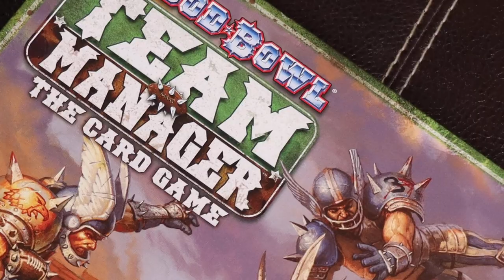MAML Chaos Cup Week 1: Maximum Von Sydow vs. Real American Heroes